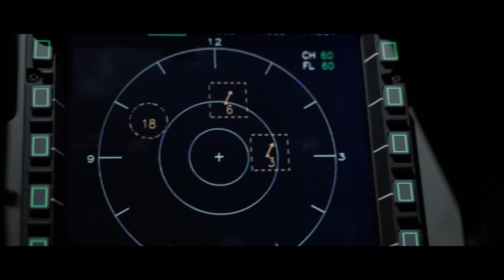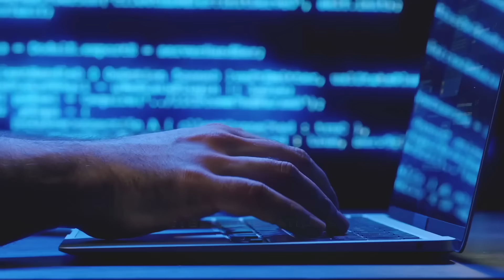CRUZEX 2024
A Força Aérea Brasileira (FAB) deu início, neste domingo (3/11), na Base Aérea de Natal (BANT), às atividades do Exercício Cruzeiro do Sul (CRUZEX) 2024. Com uma combinação de destreza operacional e coordenação entre diversas unidades militares, o treinamento, que ocorre até o dia 15 de novembro, reúne 16 países, mais de 3.000 militares e cerca de 100 aeronaves com o objetivo de aprimorar táticas conjuntas e adestramento técnico das Forças Armadas.